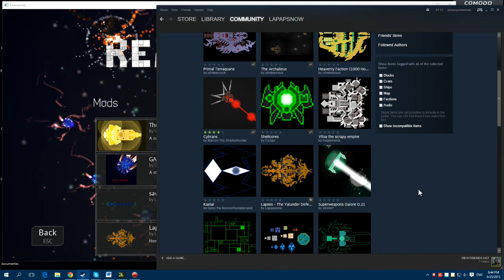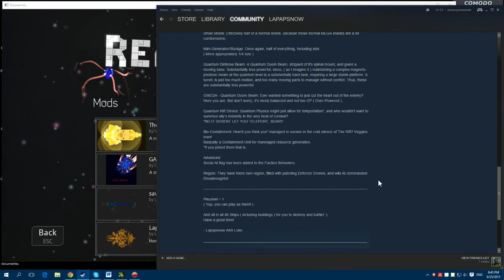Reassembly - Mod Announcement - The Yalunder Defenders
After a weekend of toil, the Yalunder Defenders are ready.
How long has it been since the Bees were little more than an occasional drone in your back?
More than a simple resource farm?
Although there impressively powerful Doom Beams can pierce the veil of space, and there thrusters demonstrate unrivaled power.
Unless they have a player with them, they are bound to destruction. Same as all those that stand in the way of plasma.

But...

That all changes today my friends.

The ancient Bee City of Yalunder has been reactivated.

A once galaxy spanning megalithic empire. That was reduced to little more than desolate husks.

Finally... There Asteroid Super-Structures's have reawakened.

And the once feared and revered Yalunder Defenders. Once again patrol the Void of there desolated homeland.

Although, there creators have long since departed them. There advanced AI systems serve them well.
Reproducing, Expanding, Repairing and Constructing.

You have been warned. Proceed with caution. And a rather big gun.